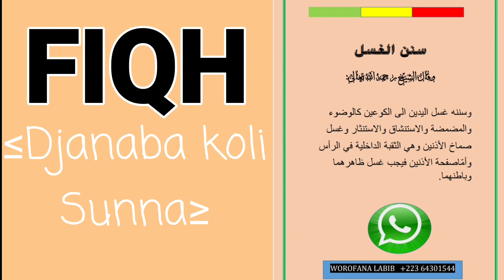Fiqh Tariqa Hamawiya 22 Labib Worofana (djanaba koli sounna)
Ma chaîne Diffusera des vidéos sur les enseignements de notre Tariqa Tidjaniya Hamawiya :
Mourakara Hamawiya
Bouye Haïdara en Directe
Tafsir des Kassidas Hamawiya
Kassidas hamawiya
Musique de nos frères Hamalistes
Pour mettre gratuitement vos Audios ou Clips
Contactez-moi :